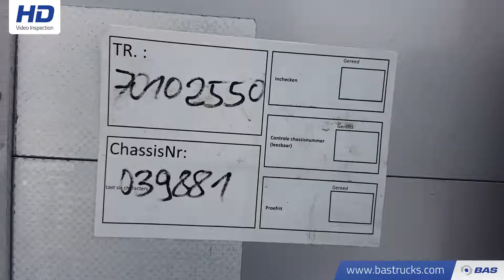70102550 Talson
Talson